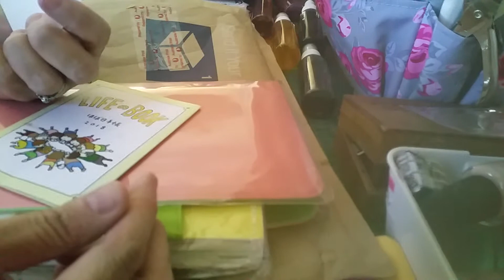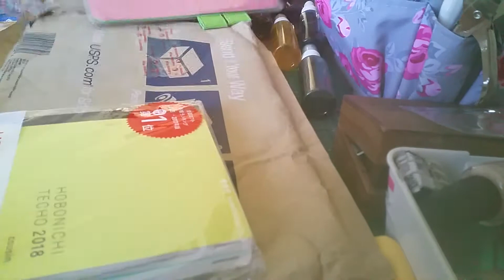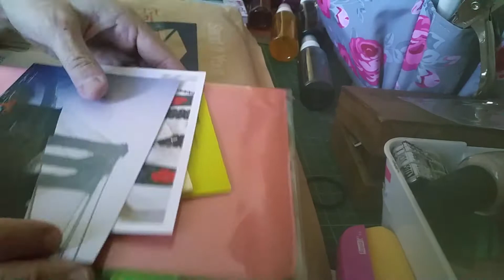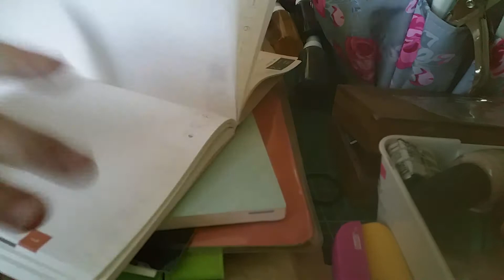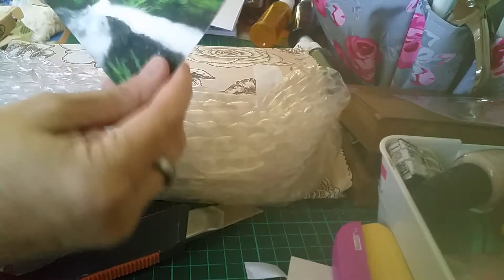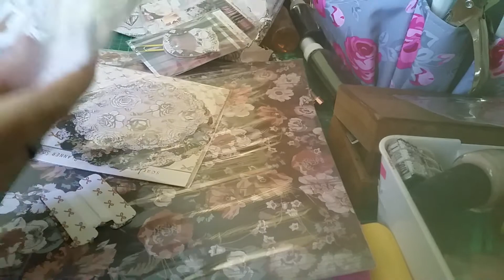Happy Mail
Thank you thank you thank you Nora and Lisa